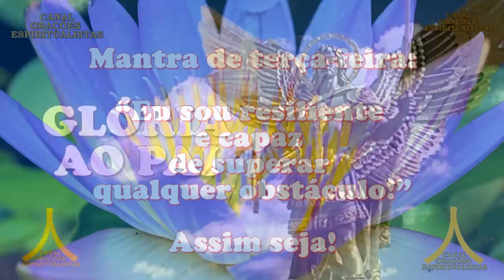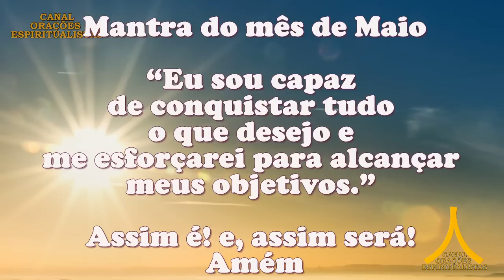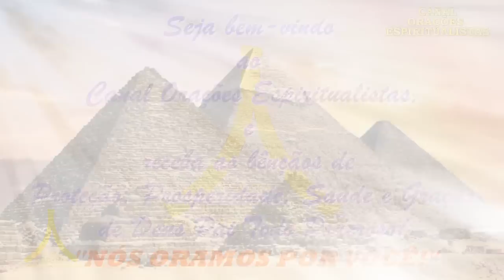Oração da Manhã e para todo dia 9 de maio de 2023, terça-feira, São Miguel Arcanjo